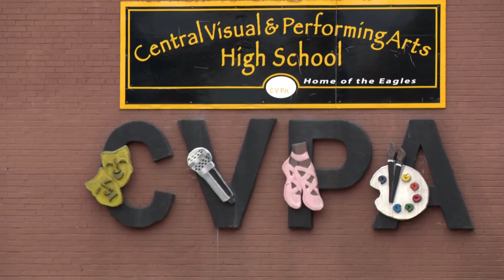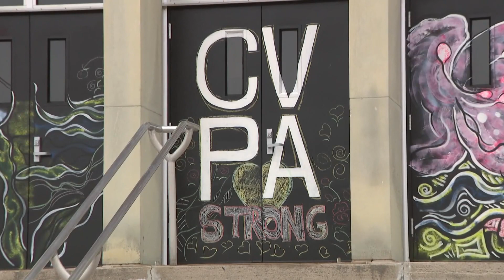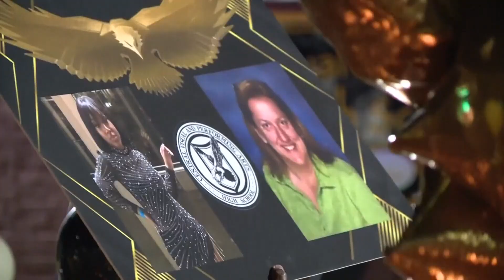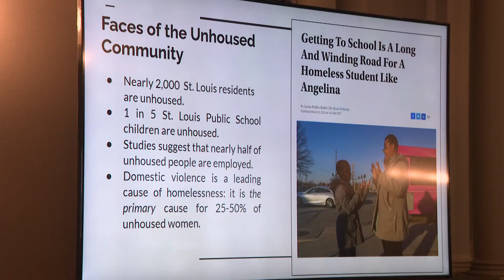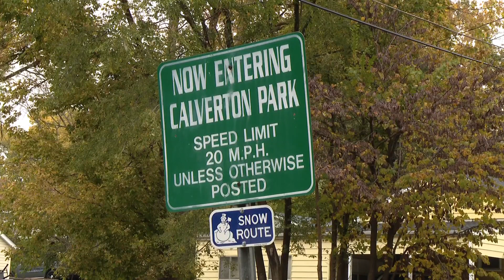St. Louis news | October 24 | 5 p.m. update | Plan to redevelop old Bayer campus moving forwrad